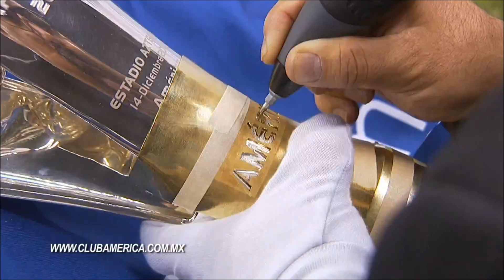FINAL 2014 AMERICA VS TIGRES 3 - 0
DJ GORDOVICH Y VICTOR ARMANDO Y YO FESTEJANDO LOS GOLES DEL CAMPEON AMERICA LA 12 ESTRELLLA.